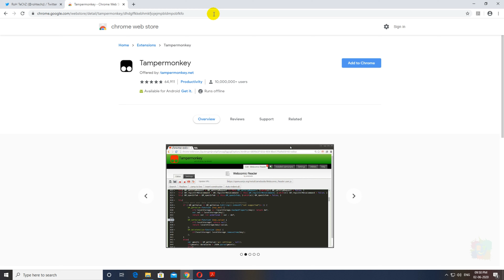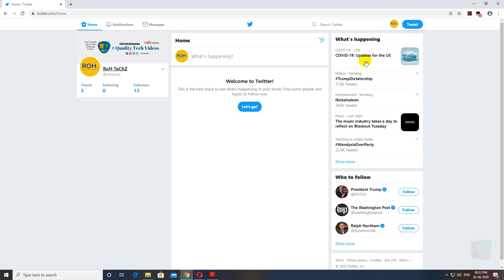How To Get The Old Twitter Layout Back [WORKING 2023]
Hello Guys, This Is An Updated Tutorial For The Previous One On How To Get The Old Twitter Layout Back!

📢 Special Thanks To 'Bl4Cc4t' For Creating This Script.

• Please Keep In Mind That A Few Things Break From Time To Time So Creating Pull Requests And/or Issues Is Appreciated.
• The Disableautorefresh Feature Is Extremely Buggy Atm, Any Help Would Be Very Nice
• This Is By No Means A Full Recreation Of The Old Design, It Is More Like A Hybrid Between The Two.
• Do Not Use This Script Together With The 'Goodtwitter' Extension. Disable It First!
📍 Features:
• Legacy Navbar Is Back!
• Your Profile Appears On The Left Side For Most Pages
• All Display Settings Are Supported!
• The Default And Dim Theme Use The Color Palette From Legacy Twitter
📍Hints:
Q. The Highlights Color Does Not Match My Settings!
A. By Default, The Blue Color Is Selected And Used Internally In This Script. To Change That, Navigate To The Display Settings And Select Your Current Color Setting Again. Now It Should Look The Way You Want!

Hash - oldtwitterlayout oldtwitterlayout2023 twitterlayout # get the old twitter back 2023 # get the old twitter back 2023